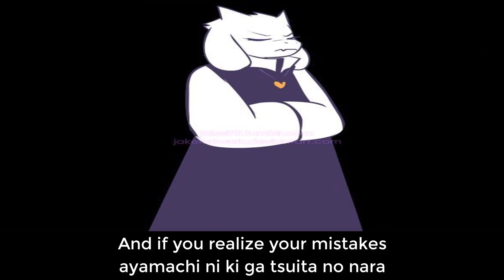X-Tale ~ Cyber Thunder Cider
I is back~~ for now anyway, lol

THIS SONG has been stuck in my head for a few days now. I literally couldn't get it off my back. I thought making a video with it would help XD

Why have I never used this AU yet hMM. I was going to use Donut Hole with it at first but then this song happened and so this also happened.